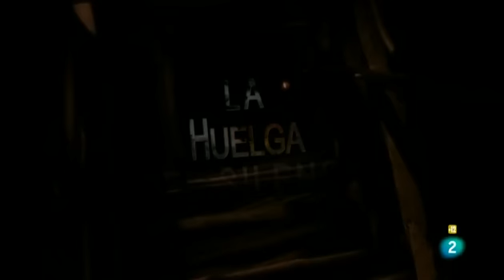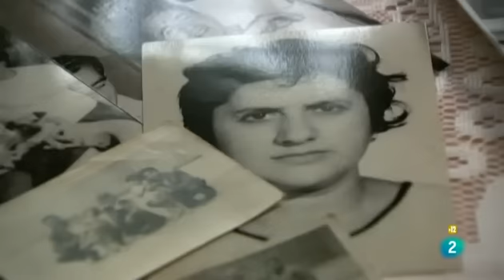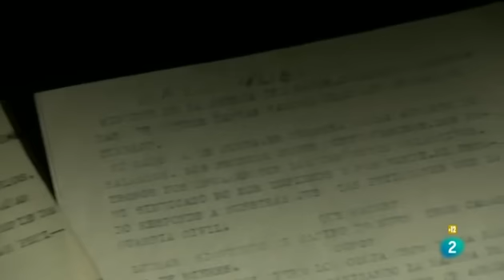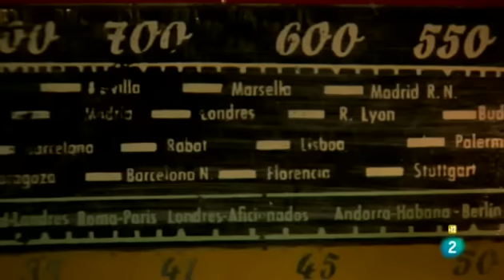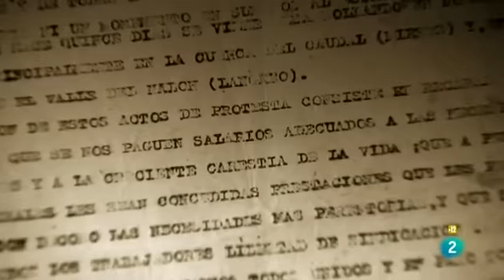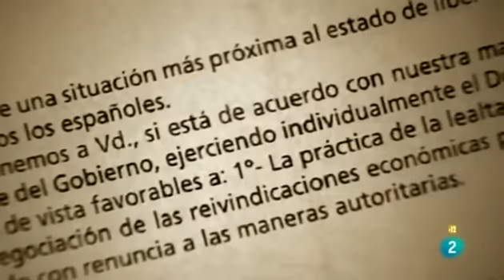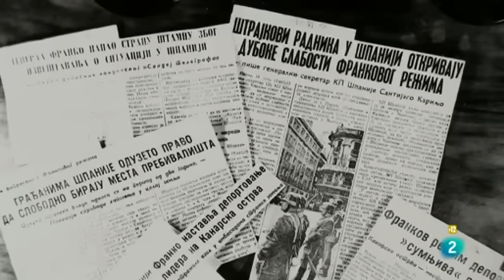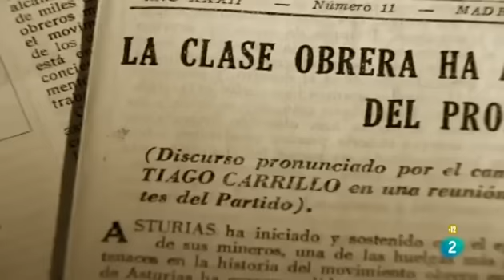La huelga del silencio (Documentos TV, RTVE, 6 de mayo de 2012)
El documental recuerda los hechos de la mano de varios de sus protagonistas
Documentos TV retrata el primer gran conflicto laboral de la dictadura
Se cumplen 50 años de la huelga de 1962 en las cuencas mineras asturianas
Fue el catalizador que activó la unión de toda la oposición al régimen franquista